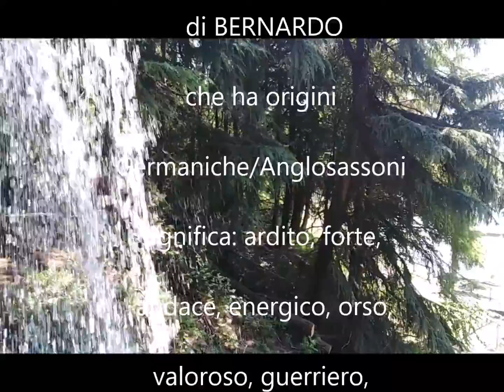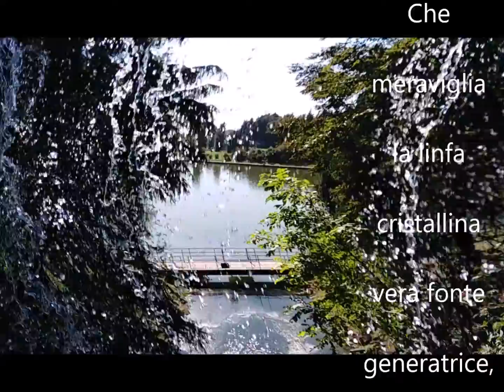Buon 12 gennaio BERNARDO Buon Onomastico Buongiorno auguri buona salute buona vita"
Buon 12 gennaio BERNARDO Buon Onomastico Buongiorno auguri buona salute buona vita" Buon 12 gennaio BERNARDO Buon Onomastico Buongiorno auguri buona salute buona vita"

BUONGIORNO BUON 12 GENNAIO🥐☕🍩🥛🧁🥐☕🍩
BERNARDO BUON ONOMASTICO AUGURI
Oggi è l’onomastico di BERNARDO che ha
origini Germaniche/Anglosassoni significa:
ardito, forte, audace, energico, orso,
valoroso, guerriero, patrono degli agricoltori
e della Liguria. L’onomastico di Bernardo
si festeggia altre volte, il prossimo sarà
il 2 maggio. Che meraviglia la linfa cristallina vera
fonte generatrice, cosa sarebbe il mondo senza di essa.
A TUTTI AUGURO UN OTTIMA SALUTE E UNA BUONA VITA